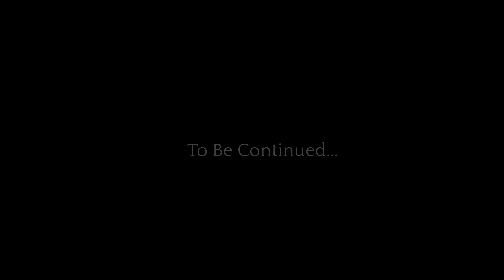The Village and the Great Tree - O.S.T. by G.Novella (Episode 2)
Hi everyone,
I'm Giuseppe Novella and i'm a composer from the deepest south of Italy.
I decided to start a musical journey inspired by "The Elder Elf Monk".
Over time i'll release new musical stories to uncover Elauran's story.
I'm doing this in my free time, so the next episode could happen in a week or three months.

Cheers

* The backstory is pure "fan-fiction" and it's there just for fun and because it's the sounce of inspiration for my music compositions.

Music Copyright: G.Novella 2024